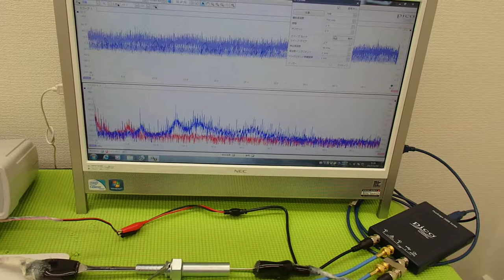表面弾性波を利用した、超音波制御技術 ultrasonic-labo